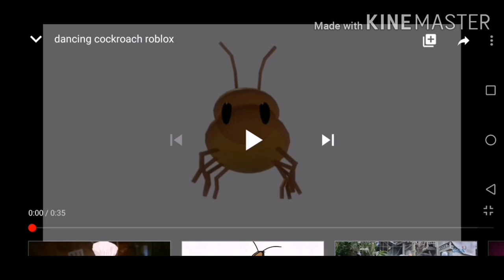Dancing Roach #1: dead roach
Don't enter cockroaches inside your car or it will explode

Credits: dancing roach roblox and exploding car compilation